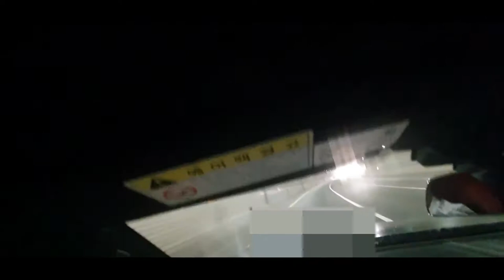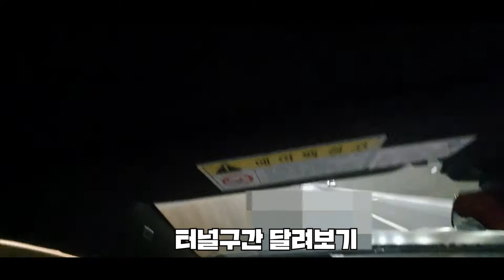BMW M8 그란쿠페 시승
"안녕하세요 팻맷입니다. 블로그 생활을 하다 처음으로 유튜브 영상 올리게되었는데요, 현재 스마트폰이라 각도 및 화질 좋지못한점 양해부탁드리며 곧 고프로 구매예정입니다. 시승을 진행했던곳 바바리안모터스 BMW 자유로전시장" M8그란쿠페 리뷰는 에서 보실수있어요~